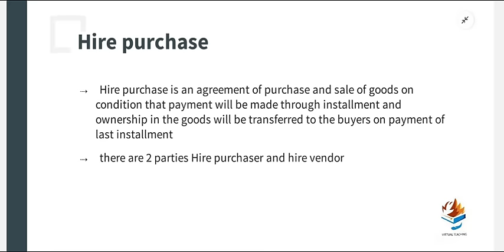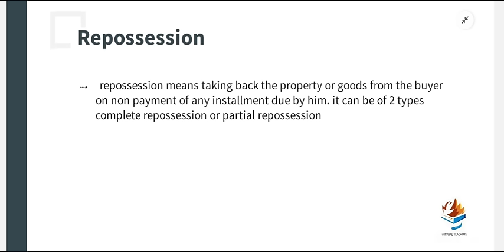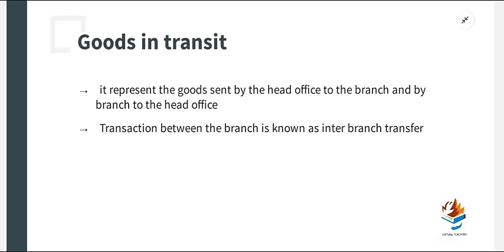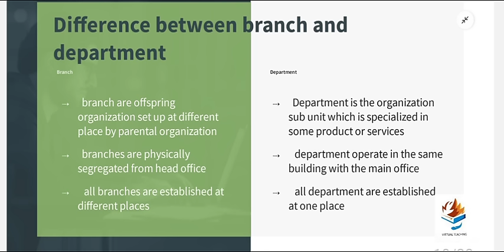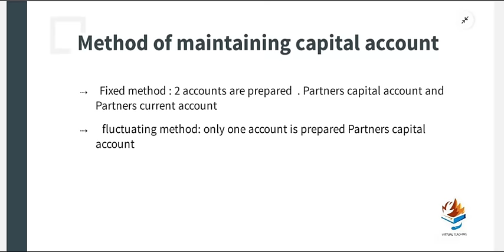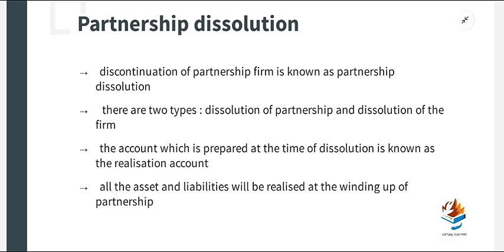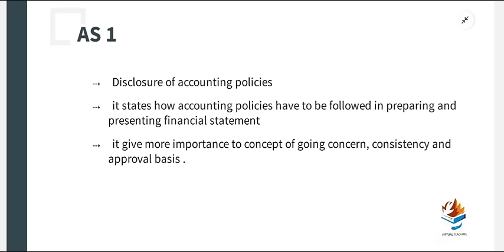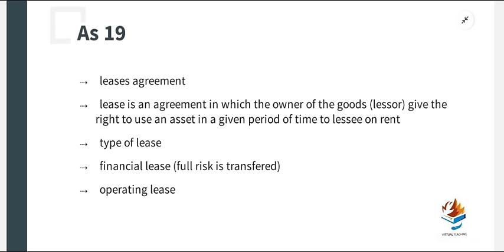Financial accounting// Sem 2// Mg university// Exam special video// Important theory questions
Financial accounting
Abhirami P
Aluva Ernakulam